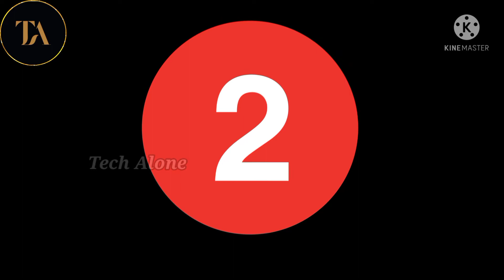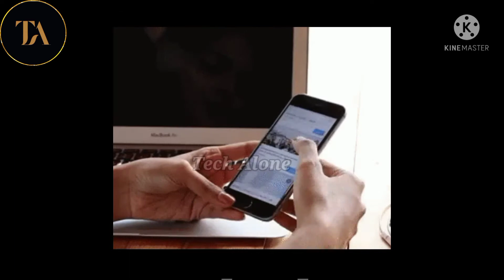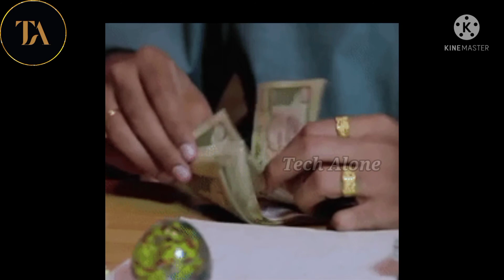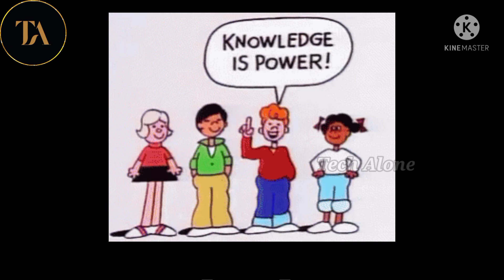N-95 मास्क का क्या मतलब हैं ? 🤫🤫// Covid-19 🤗 // Amazing Fact About Covid 🥰😍 // Tech Alone 🙏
I'm on Instagram as @alone_raaj143. Install the app to follow my photos and videos.

What the facts
fact shorts
10 fact
duniya ki sabse khubsurat ladki
fact tech channel
San Francisco garter snake
snake facts
about snake
Alone motivational
amazing fact
animal fact in Hindi
Chinese
corn snake
fact
Fact about
fact amazing
facts about ghost
fact in Hindi
facts about snake
facts knowledge
facts Tech
garden snakes
Igloo
Japan Ka kanoon
kheti Kai
science amazing facts
world facts
अमेजिंग फैक्ट
Sumit Joshi
Tech Alone
Alone Raaj
Alone Sumit

Unknown Interesting Fact About Covid 19
 N 95
Unknown Interesting Facts
interesting facts
amazing facts
Sumit Joshi
Tech Alone
Alone Raaj
Alone Sumit